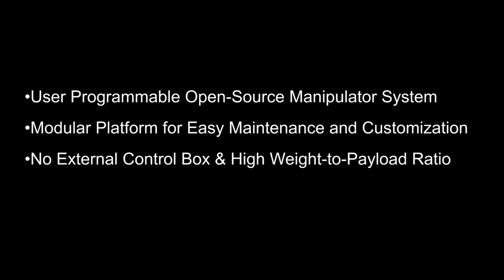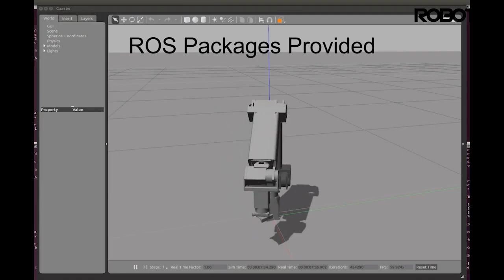OpenMANIPULATOR-PRO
로보티즈의 신제품 OpenMANIPULATOR-PRO 입니다.

오픈매니퓰레이터 프로는 다이나믹셀 프로 플러스로 구성된 오픈소스 기반의 6 자유도 매니퓰레이터로써 아래 4개의 특성을 갖고 있습니다.

1. 사용자 프로그래밍이 가능한 ROS 기반 개발환경 제공
2. 유지 보수가 용이한 모듈형 기계 구조
3. 경량화 설계를 통한 높은 무게대 출력 보유
4. USB 인터페이스, RS-485 통신

관심있으신 분들은 아래의 홈페이지에 자세히 공개가 되어있으니 링크로 들어가셔서 확인해주시면 감사하겠습니다.
ROBOTIS's new product OpenMANIPULATOR-PRO.

▪ 6 DOF (Built with DYNAMIXEL PRO PLUS)
▪ ROS environment for User Programming
▪ Modular Structure for Ease of Maintenance
▪ Continuous Payload Suitable for Small to Mid-scale Operations
▪ RS-485 Communication Bus
▪ Control via Computer Using USB Interface or Arduino & ROBOTIS Embedded Controllers

If you are interested, please visit the following website for detailed information.